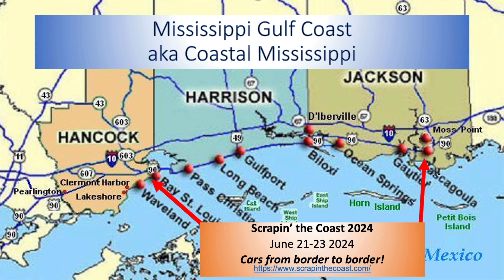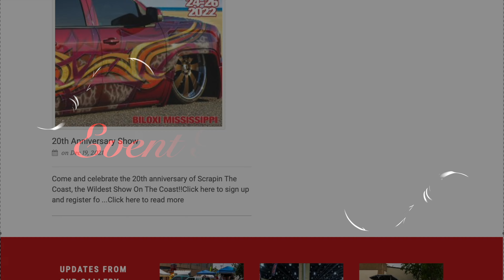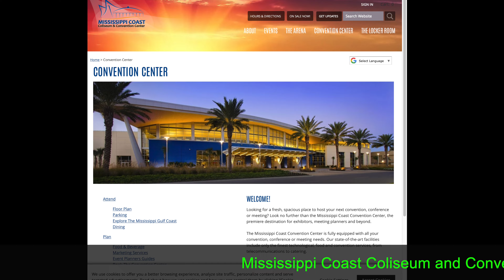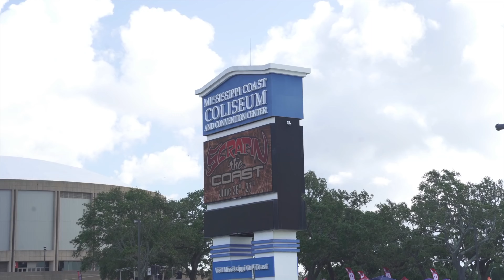FUN! Scrapin’ the Coast May June 2024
Traveling2See youTube Channel Presents:

Scrapin’ the Coast 2024

This is a quick Traveling2See review of the upcoming Scrapin’ the Coast 20243event on the Mississippi Gulf Coast, Coastal Mississippi.

Scrapin the Coast is located in the beautiful city of Biloxi right of the Gulf Coast of Mississippi. The show is held at The Mississippi Coast Coliseum and Convention Center. Featuring an enormous outdoor show along with an indoor section within the coliseum.

Scrapin the Coast in Biloxi, MS and is the south’s largest and premier car, truck and bike show. Scrapin the Coast started in 2002 and it has grown by leaps and bounds every year. This is one show you do not want to miss out on! All automotive enthusiasts welcomed!

Address: 2350 Beach Boulevard Biloxi, MS 39531

Time to plan to attend now.  Check out the website and Facebook pages for more info.

YouTube: Scrapin The Coast 2021

YouTube Sounds/Music:
- Muscle Car Driving Skid Out
- Who Do You Think You Are by Mini Vandals

This is a channel about our traveling adventures, from vacations, weekend wanders, and interesting places around home. We will discuss how we planned the trip, research, travel planning, booking travel, rooms, tours, events. I’ll share some are fascinating stories that I have picked up along the way and tips that I wish we had known.

-        Love to travel, and love to share
-        Traveling is great on Land, Sea, and Air
-        Come with us as we go and see
-        Together how much better our traveling can be!